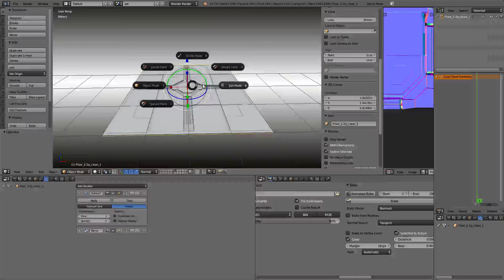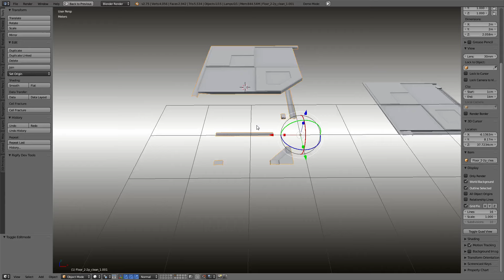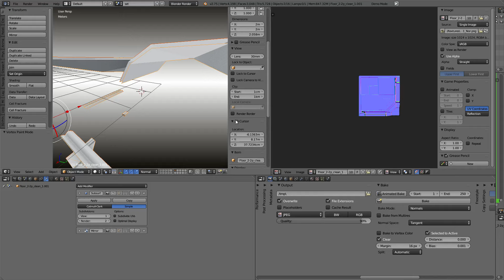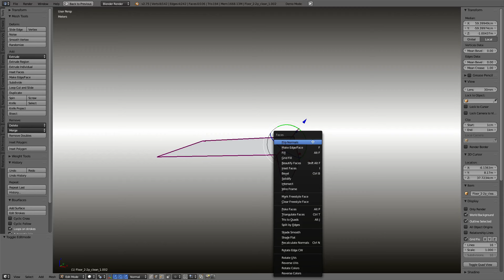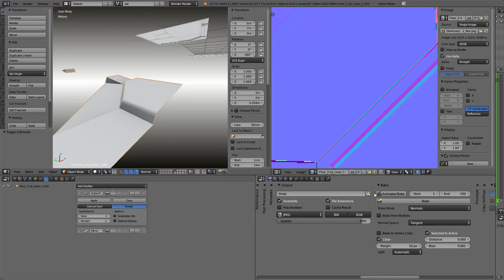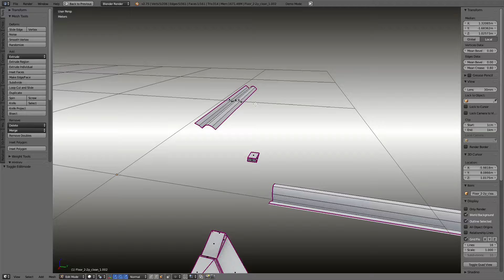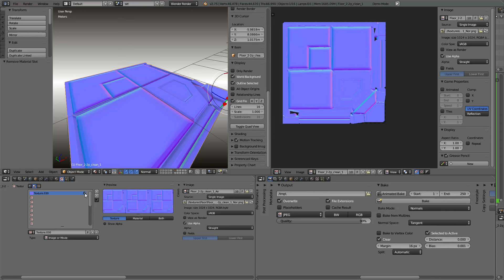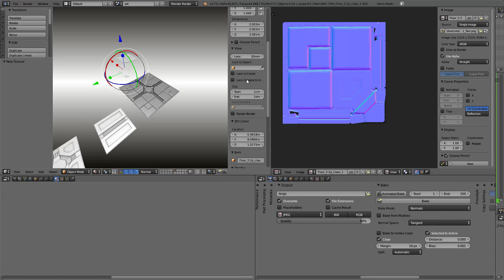Modular Sci Fi-Set Wip 138 Blender 2 75a - Texturing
Modular Sci Fi-Set Wip 138 Texturing